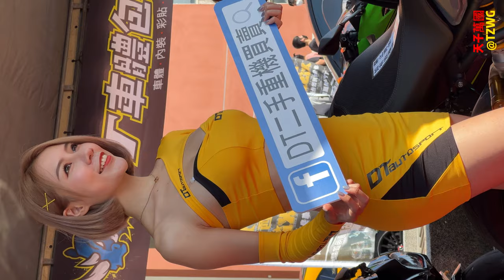2022南台車展 [D1] (14) Race Queen レースクイーン 레이스 퀸 |Lighley廖心恩|DT二手重機買賣| Auto show 自動車ショー 오토쇼 | 221203 TZWG